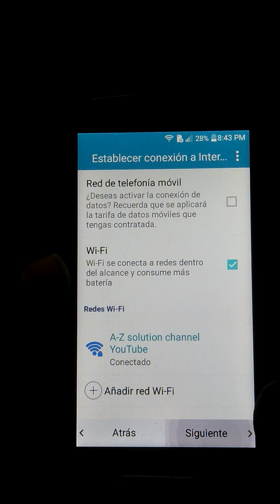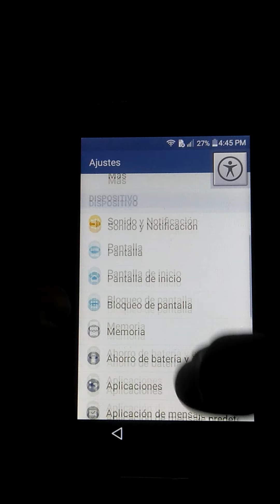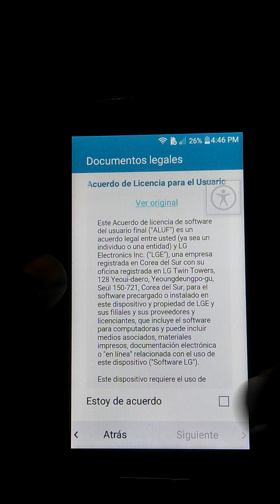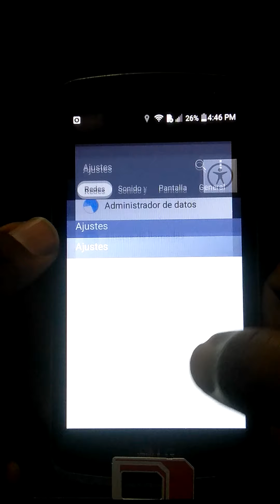Como eliminar cuerta google LG-K120 FRP Bypass android 5.1.1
Other things you’ll may need & it’s RECOMMANDED FOR YOU
LG Aristo MS 210 FRP/Google Lock Bypass Android 7.0 |step by step method in 1 minute. 100% working